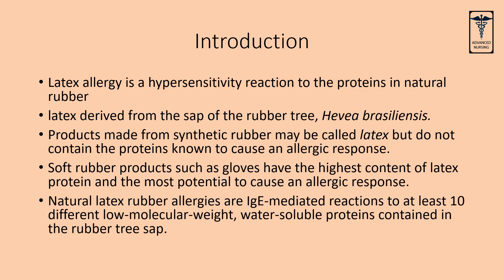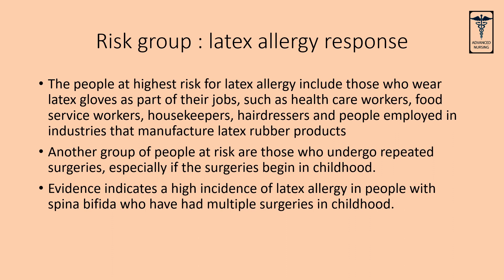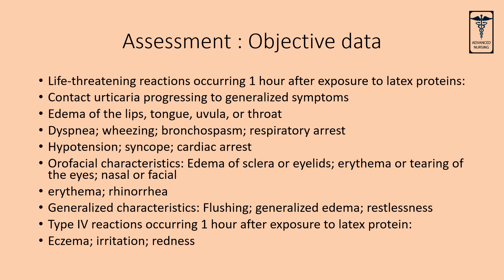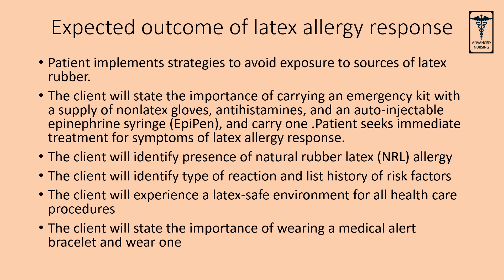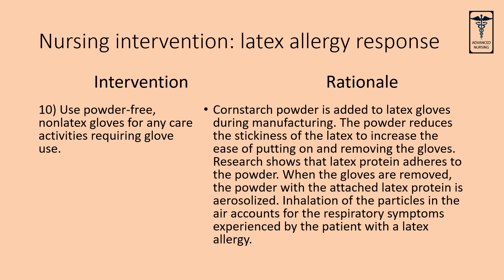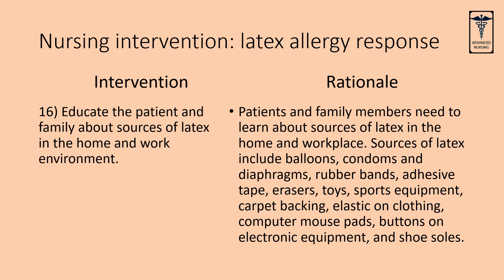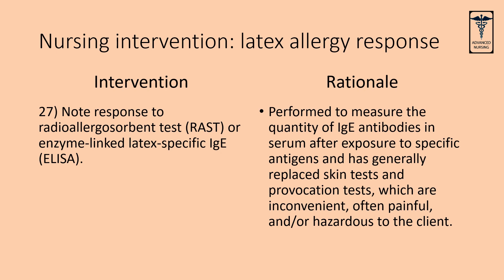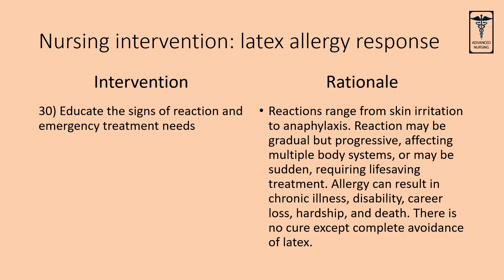Latex allergic response | Nursing care plan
This video contains nursing care plan for the nursing diagnosis Latex allergic response. This video contain definition, assessment part with subjective and objective data, diagnosis statement with related factors, expected outcome and interventions with rationale.

This video and its content are indented to promoting the quality nursing care, improving the ethics of the nursing profession, and satisfaction of the patient and their speedy recovery.

Please share this channel to your friends. Please join our Facebook, Instagram and telegram channel for more updates and videos